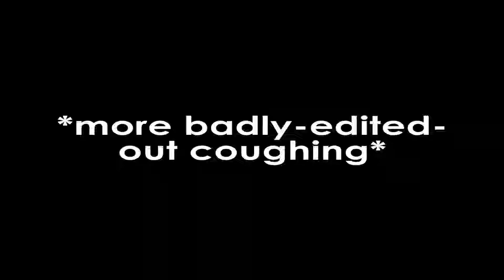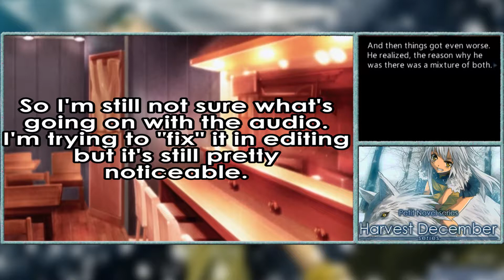Harvest December - December - Part 121 - Festive / Maybe Christmas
Plans change, yet again.
Harvest December is a series of Visual Novels that has a different story take place each month over the course of one year. Two months before the start of the first story, city boy Masaki Konno moves to a small town in the Tagami prefecture. Within moments of arrival, the local god, Shiro, commands him to be her husband and he accepts. On the first day of school, local rich girl Yuki Towada asks him to be her boyfriend and he accepts. They both find out and Hilarity Ensues from there.
That promised social media link spam.
I do live streams sometimes!